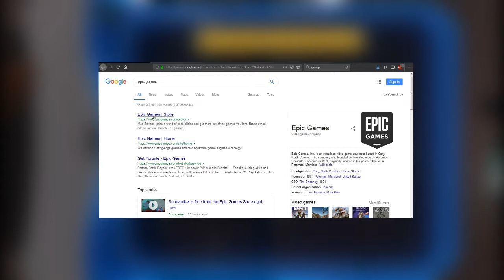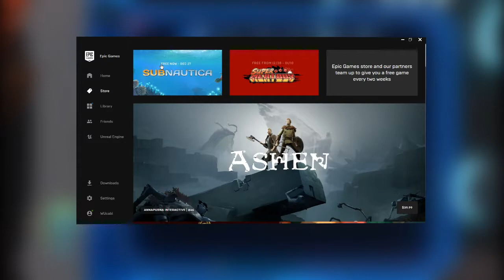Mau SUBNAUTICA Gratis???? | Subnautica Indonesia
Hallo Selamat Datang di Wucabi Show
Semoga Teman Teman terhibur dengan Video saya

Buruan di claim guys hanya sampe tanggal 27 desember aja

With Us Cool Game Will be Interesting